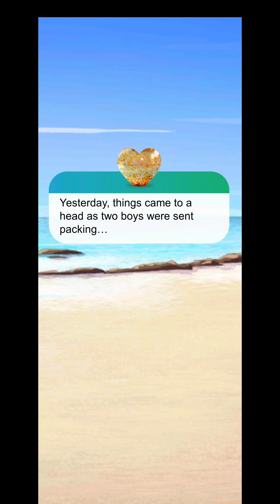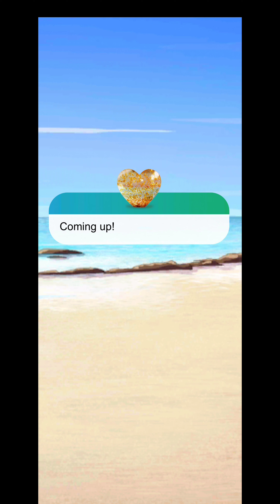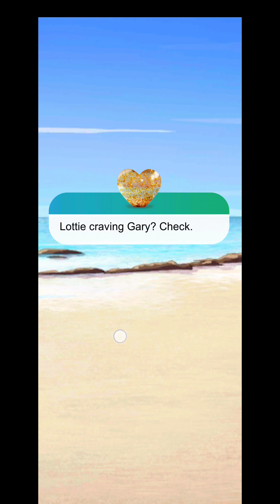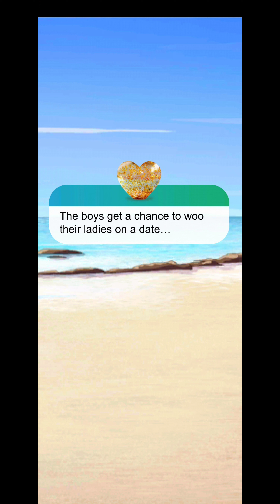Love Island the Game Season 2 Day 9 - Boy Parts Play-through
The Islanders weigh their options ahead of the next recoupling.

Love Island the Game Season 2 Day 9 play-through with a loyal Bobby route. Let me know if you want another season/route and I'll get to work on it!